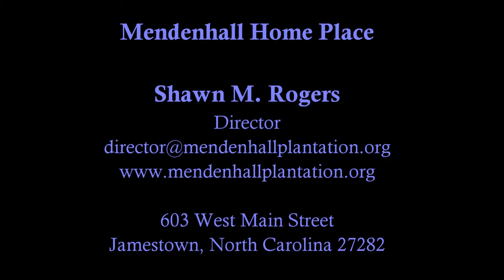George Mendenhall - the Slaveholder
Video: “George Mendenhall - the Slaveholder” from Mendenhall Plantation and Jamestown history provided by Shawn M. Rogers - Director of Mendenhall Plantation

Recorded at Mendenhall Plantation (Mendenhall Homeplace) in Jamestown, North Carolina

• Built circa 1811 by Richard Mendenhall, a Quaker
• Jamestown, NC was named after Richard Mendenhall’s grandfather, James Mendenhall

Videotaped (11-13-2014) and edited by B. Bernetiae Reed